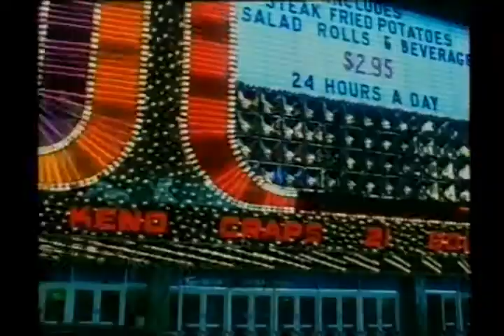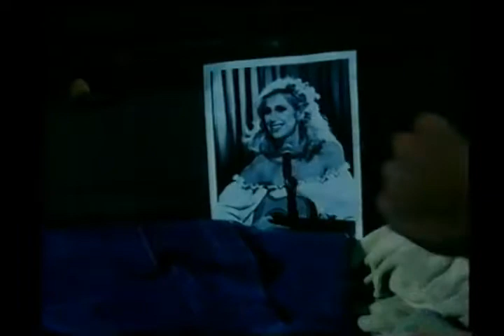Happily Ever After